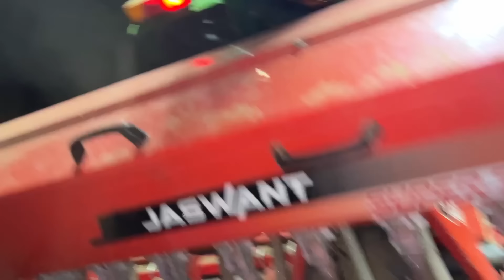ਕੰਬਾਈਨ ਅਤੇ ਸੁਪਰਸੀਡਰ ਇਕੱਠੇ ਹੀ ਚਲਾਏ ਮੰਡ ਚ//ਸਵਰਾਜ ਹੋ ਗਿਆ ਪੈਂਚਰ😮‍💨//​⁠@kalamahalvlogs